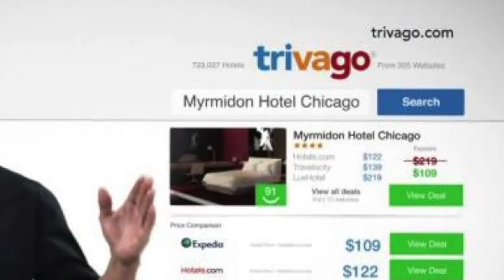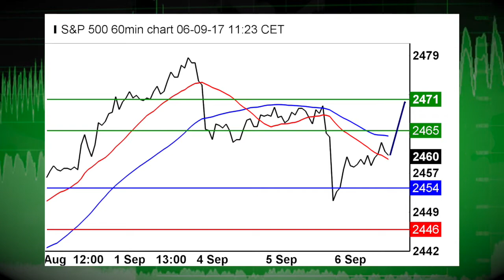09/06 Wall Street to Recover Partially as Debt Limit Woes Eased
09/06/17 US stock averages are set to gain in midweek trade as Congressional leaders poised to vote for a partial debt limit increase.